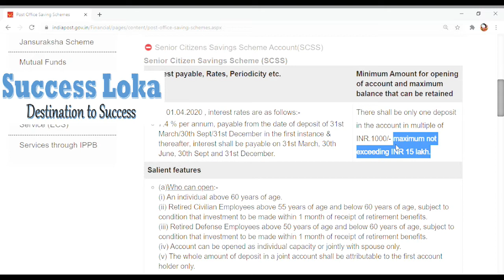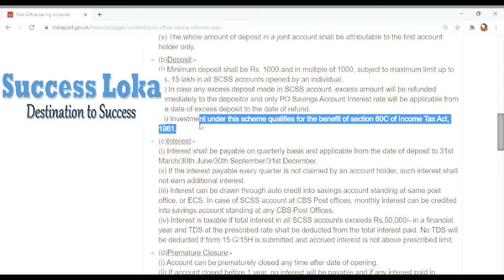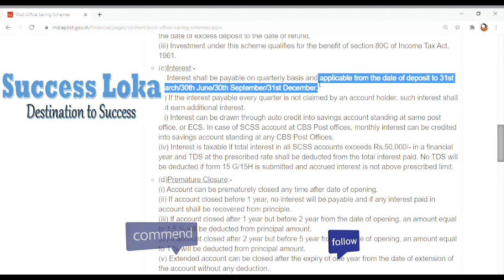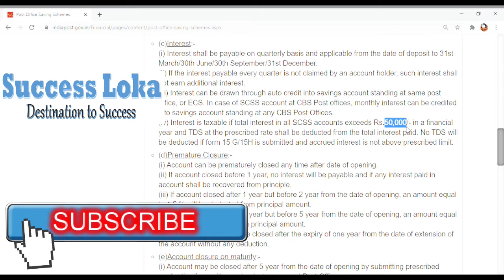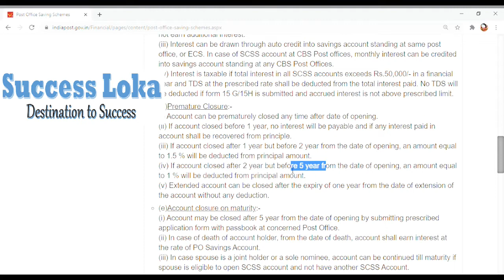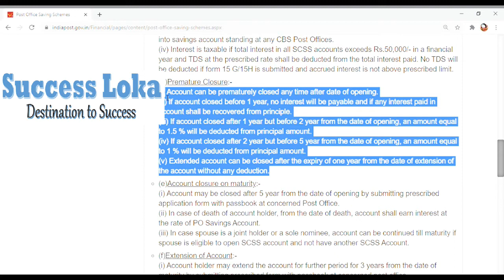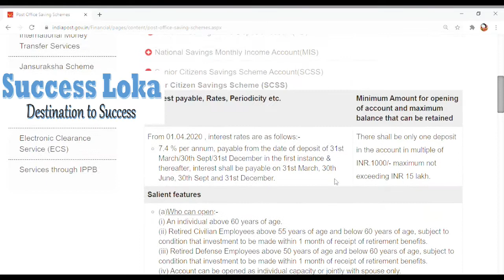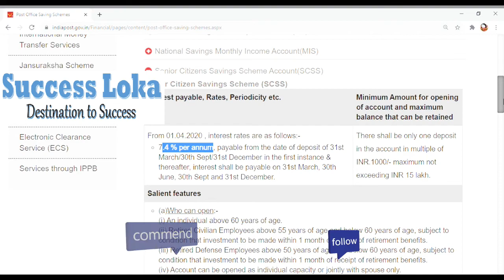post office senior citizen saving schemes (PO SCSS) in kannada 2022 | complete details SuccessLoka